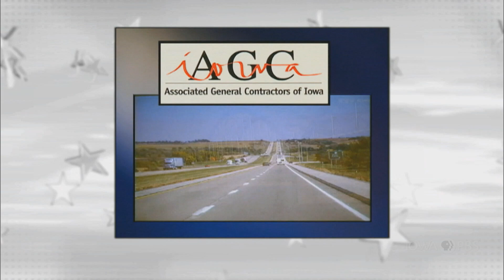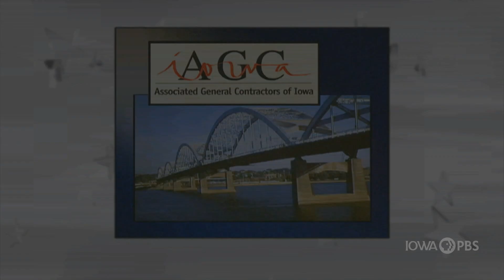Brad Anderson and Brent Willett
On this edition of Iowa Press, Brad Anderson, AARP Iowa state director, and Brent Willett, president and CEO of the Iowa Health Care Association, discuss the state of the nursing home industry and elder care in Iowa, including quality of care, access, costs, staffing challenges, public policy and more.

Joining moderator Kay Henderson at the Iowa Press table are Erin Murphy, Des Moines bureau chief for The Gazette and Katie Akin, statehouse reporter for The Des Moines Register.